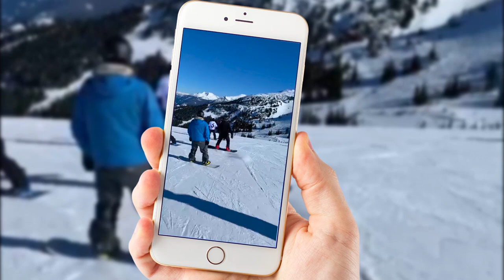SHAUN WHITE VLOG VIDEO